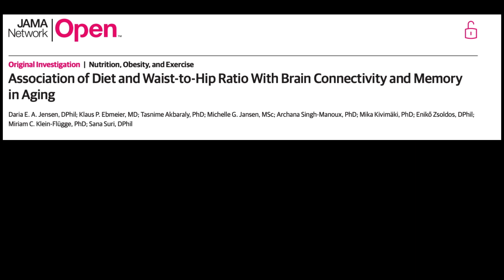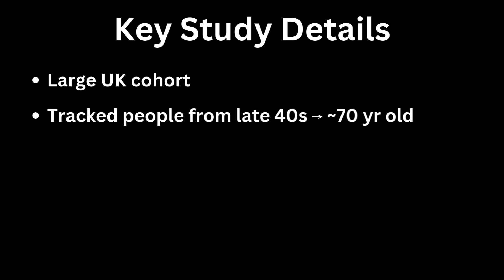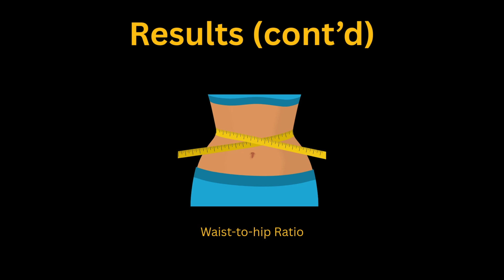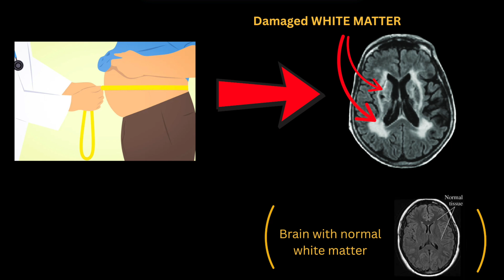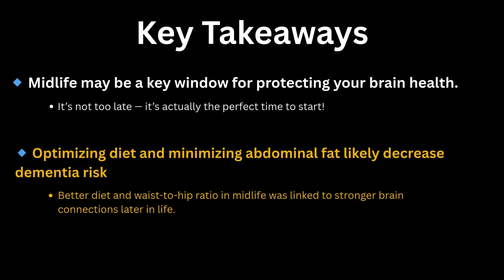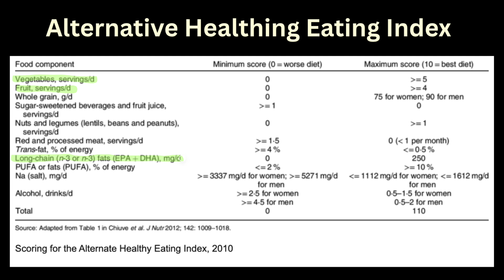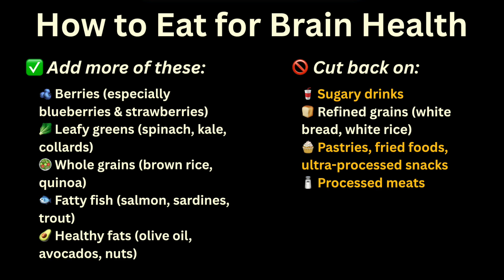Is Your Midlife Diet Aging Your Brain? | 20-Year Study Explained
Can what you eat in your 40s, 50s, and 60s shape how your brain ages?
In this video, I review a 20-year study showing how midlife diet and abdominal fat are linked to brain aging, memory loss, and cognitive decline.
As a neurologist, I’ll explain the key findings and practical steps you can take to protect your brain.

Note: The information in this video is educational and not a substitute for professional medical advice. Please consult your healthcare provider regarding any personal health decisions.